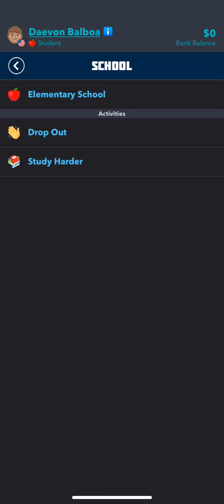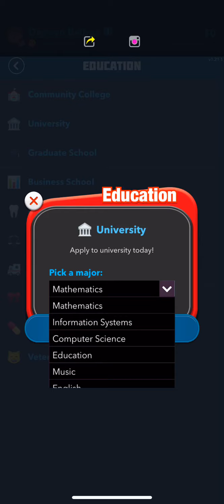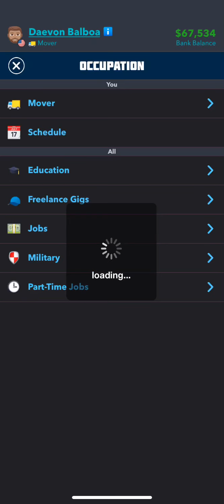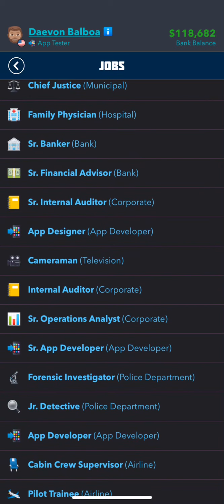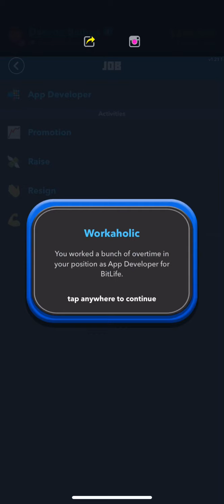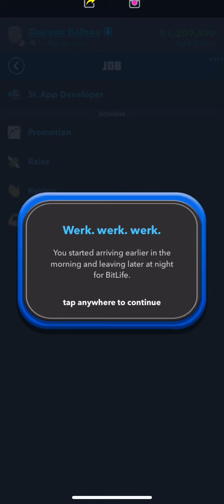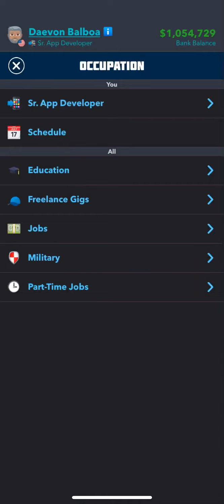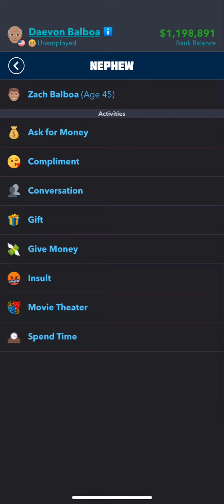BitLife: How to Get Teammate Ribbon